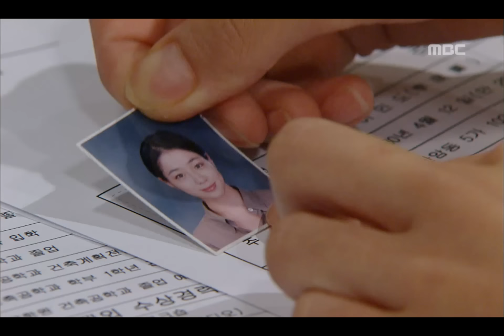Just Love, 5회, EP05, #01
Just Love(깍두기) 5회 EP05 2007/09/01 MBC TV Republic of Korea

지해와 방송하게 된 동진, 일 구하는 민도, 동식